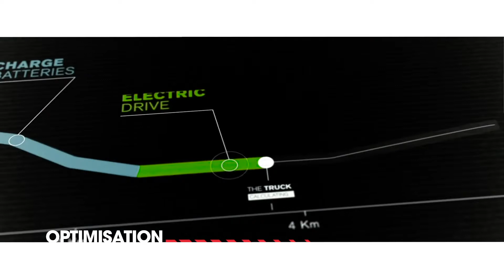LES RENCONTRES DE LA FILIERE : Au cœur des enjeux du véhicule industriel et urbain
Vidéo teaser des Rencontres de la Filière organisée par le FFC Carrosserie